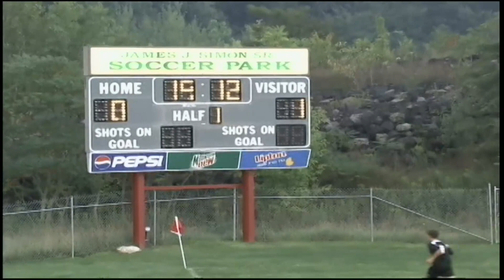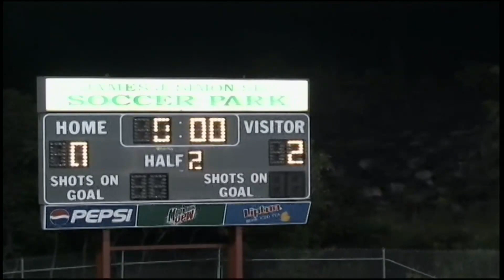9-8-09 Boys Soccer vs. Cardinal Mooney